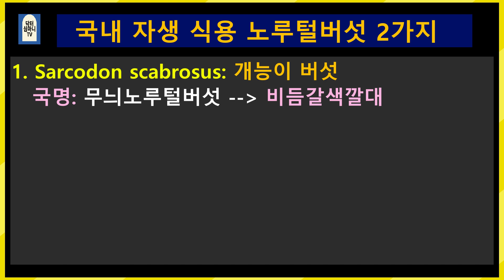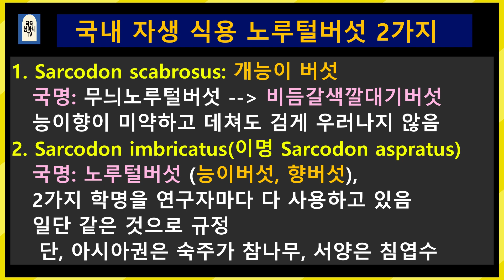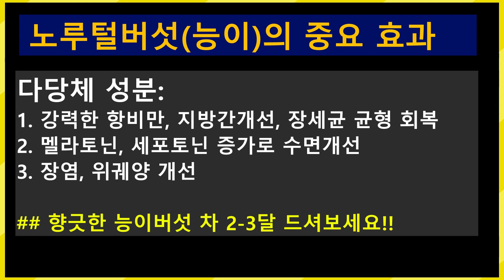능이(노루털버섯) 산행, 능이의 특별한 효과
능이버섯 노루털버섯 항비만 수면개선 장기능 개선